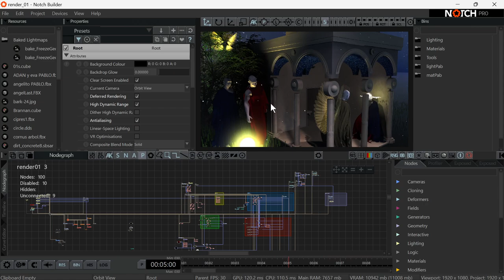video interfaz notch version final